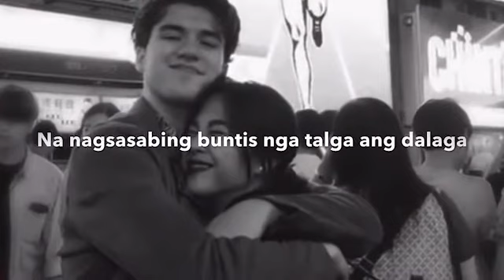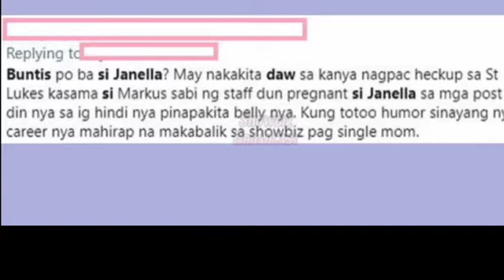Janella Salvador Confirmed! Nadulas sa Live Video ! Buntis nga!